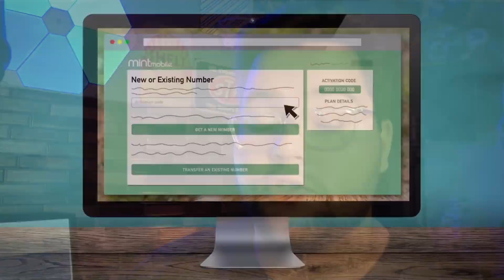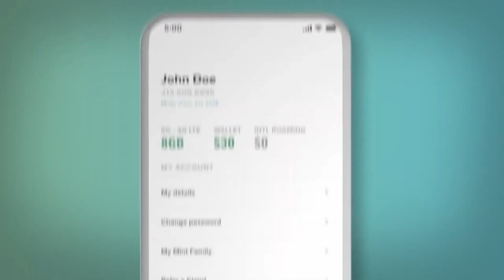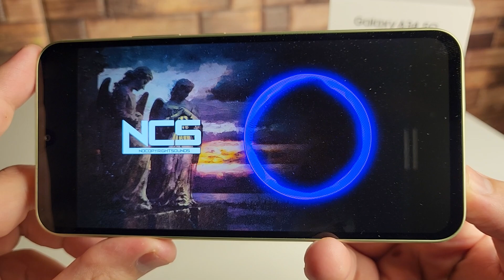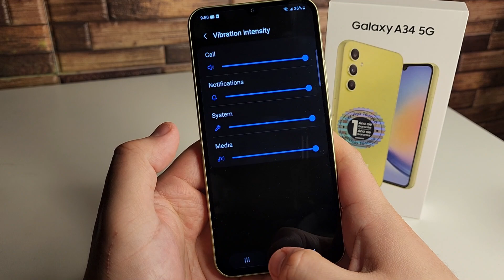Samsung Galaxy A34 5G Pros & Cons - GOOD, BAD & UGLY!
Get wireless for as low as $15 per month with our partner Mint Mobile